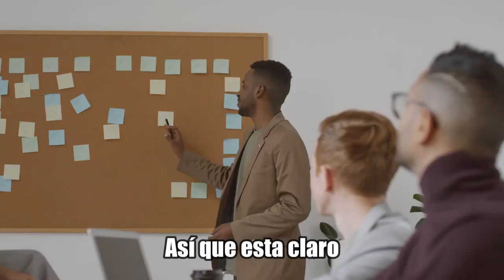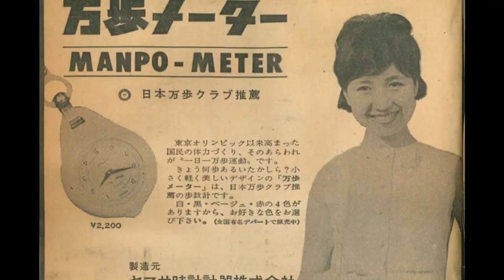Lo que crees está mal, ESTA es la mejor actividad física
¿Cuantos pasos tenemos que hacer cada día? Siempre nos han dicho que tenemos que dar mínimo 10.000 pasos diarios, pero, ¿es verdad o solo mentira? Lo descubrimos en el vídeo de hoy

¡MI OBJETIVO ES QUE TENGAS BUENA SALUD!

La nutrición es un tema muy importante pero que desgraciadamente mucha gente NO. SABE. NADA. Y no saber de nutrición equivale a tener una mala salud, así que como mi objetivo es que tu salud sea la mejor posible. Vengo a enseñarte todo lo necesario para que sepas como comer bien, como tener un estilo de vida saludable, y como ya he dicho quizás demasiadas veces, UNA BUENA SALUD.

Así que si algo de lo que te acabo de decir te interesa entonces deberías hacer que ese botón de arriba diga "SUSCRITO". Ya que si lo haces dedicaré mucho tiempo a que consigas tus objetivos de salud, la pregunta es, ¿dedicarás tu tu tiempo a hacerlo?

Pd: SI has llegado hasta aquí y aún no tienes el libro que escrito "Las bases de la nutrición" puedes conseguirlo completamente gratis en el link que tienes abajo.

¡APRENDE MÁS DEL MUNDO DE LA NUTRICIÓN CON ESTA MINI GUIA!

¿Quieres ayuda en tu dieta?¡Contacta conmigo!